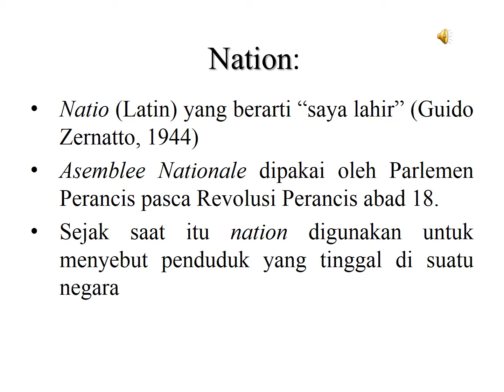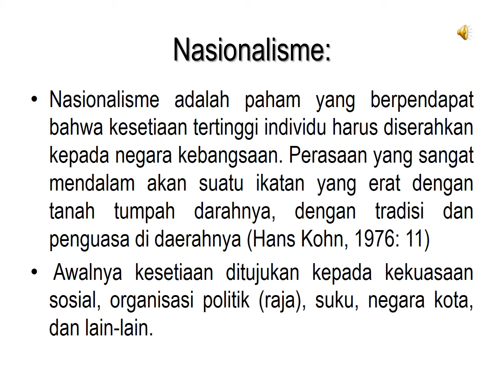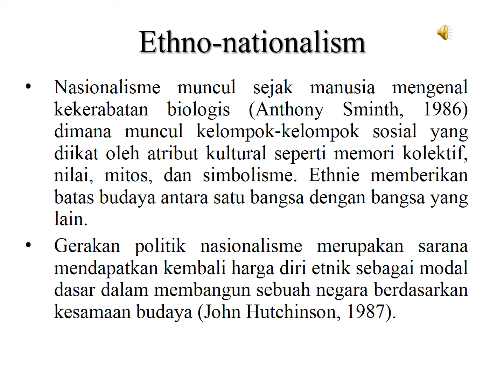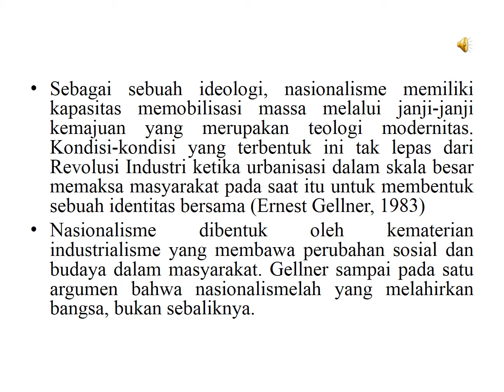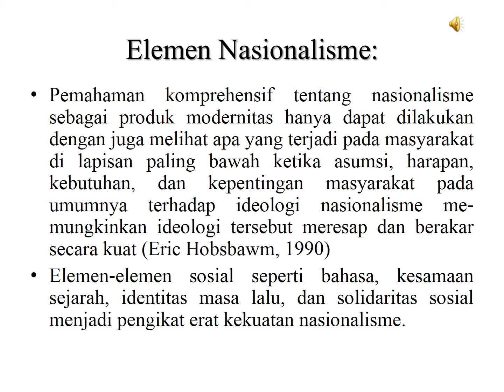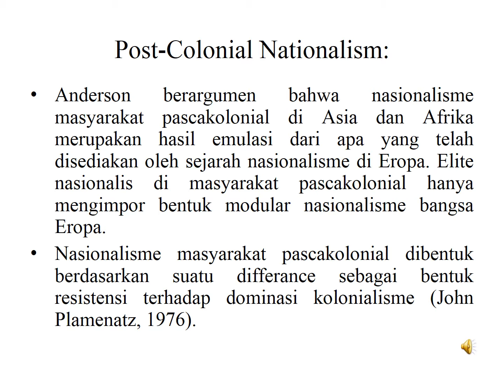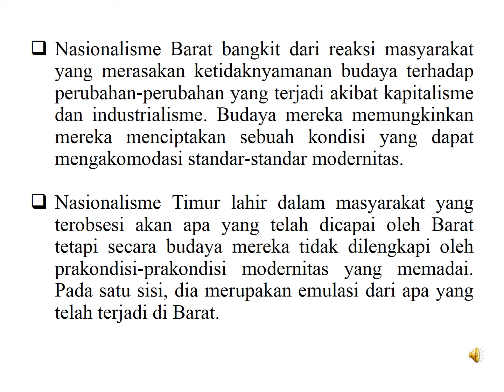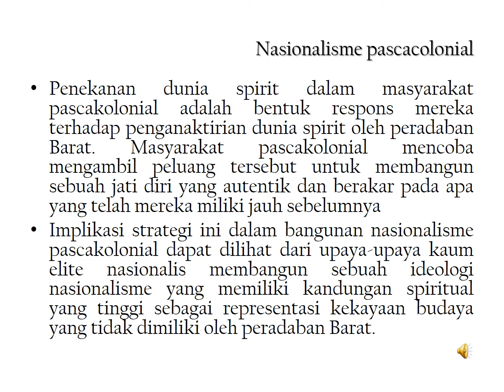Epistemologi Negara Kebangsaan